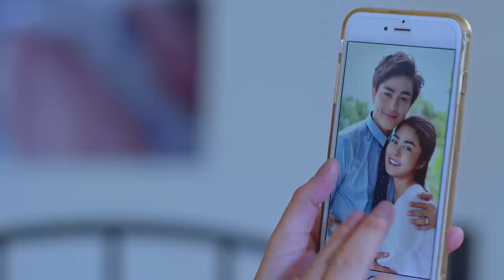50 Photos Taken at the Perfect Time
50 Photos Taken at the Perfect Time